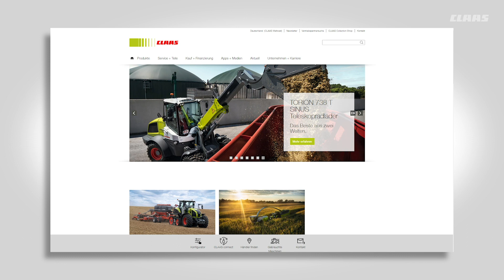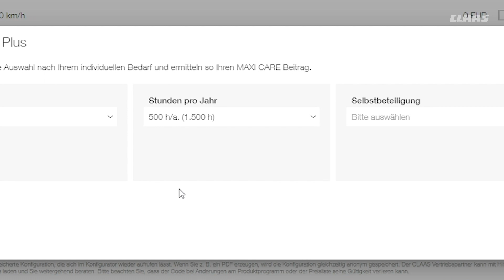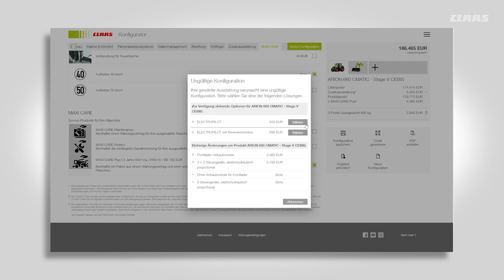CLAAS | Konfigurator.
CLAAS Maschine nach Maß❗️Nutzt jetzt für die Zusammenstellung Eurer Maschinenwünsche den CLAAS Konfigurator. 💯 Ganz einfach könnt Ihr Euch die Konfiguration abspeichern, ausdrucken oder per Code an Euren CLAAS Vertriebspartner senden. 💌